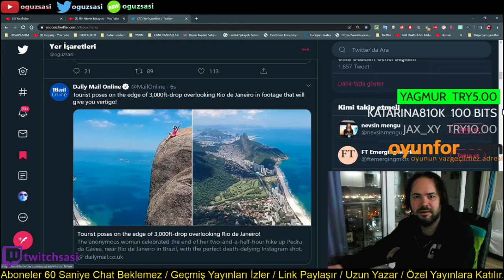OguzSasi - Sasi Kaktüs Oyunu Edit izliyor (nE)